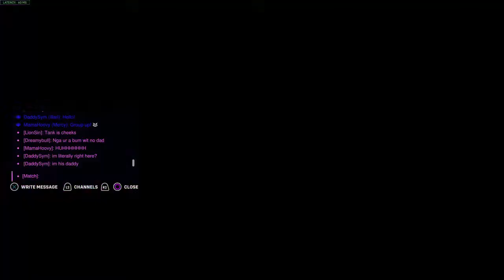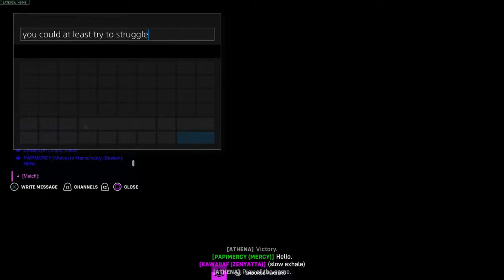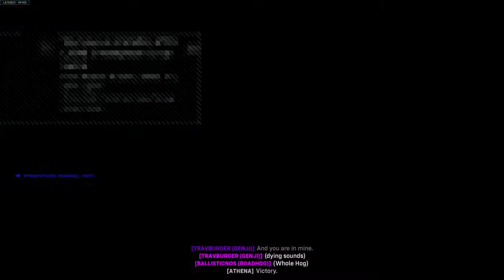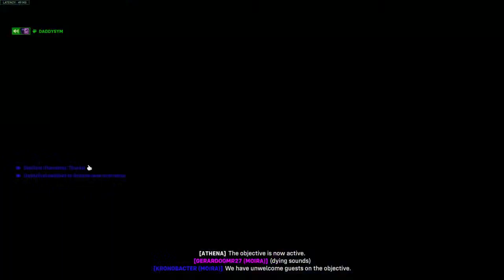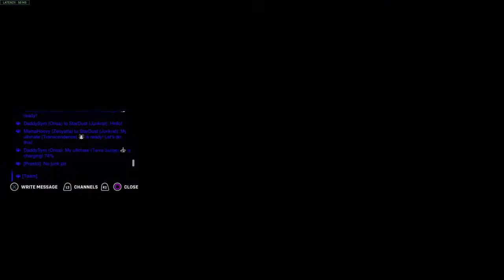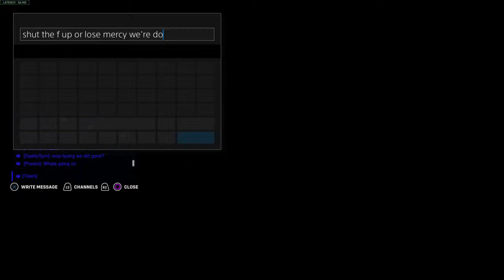Spearited away, pt 4